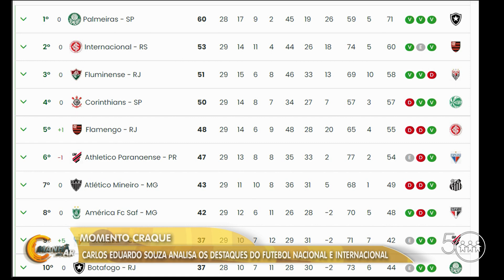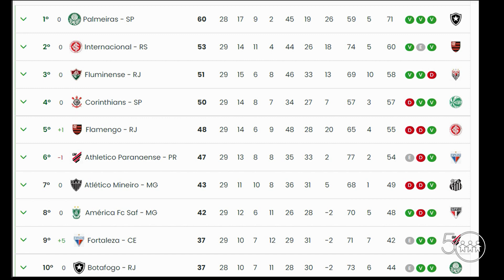FLAMENGO DECEPCIONA NO CAMPEONATO BRASILEIRO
Na atualização do campeonato brasileiro o Palmeiras continua líder, seguido do internacional e o flamengo surpreende na quinta colocação. Entenda: